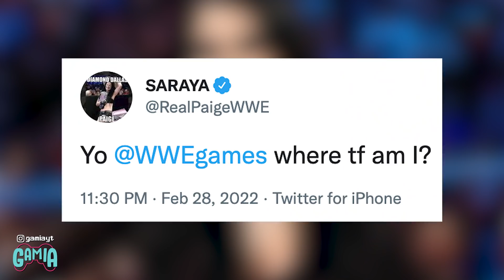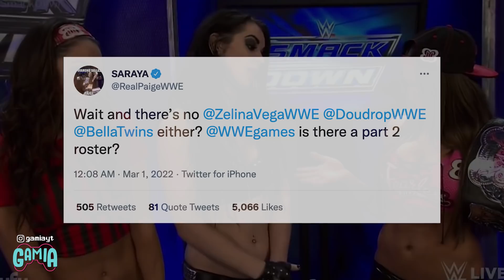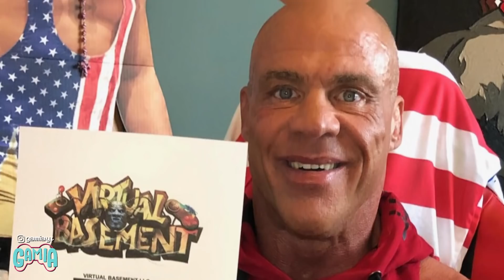12 WWE Superstars Surprisingly Missing From WWE 2K22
Why did 2K not include these wrestlers...not even in DLC

Intro Credit: 8-Bit Universe

1. 12 WWE Superstars Surprisingly Missing From WWE 2K22
2. 12 WWE Wrestlers Surprisingly Missing From WWE 2K22
3. WWE 2K22 Banned
4. WWE Video Games
5. Wrestlelamia